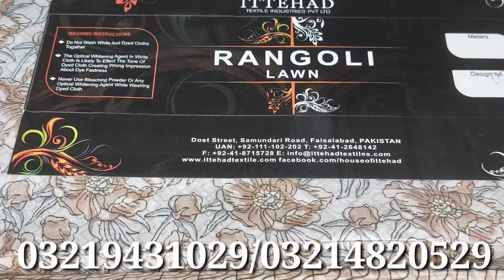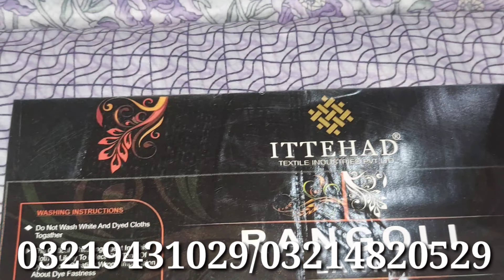Original ittehad Rangoli lawn 2piece suit 10 suite volume with Dc 8700 @ 03214820529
asif cloth house tariqabad street 8/9 FAISALABAD
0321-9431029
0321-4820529